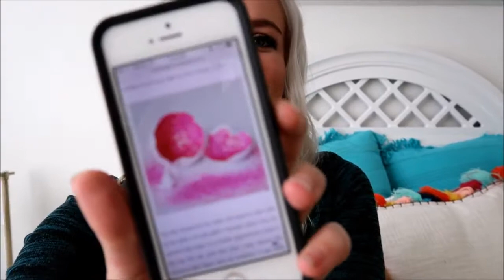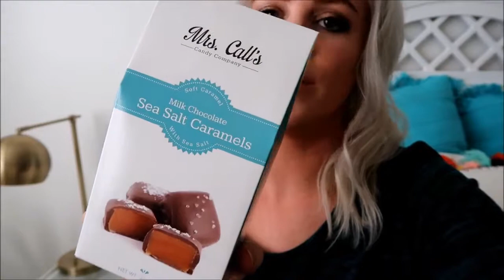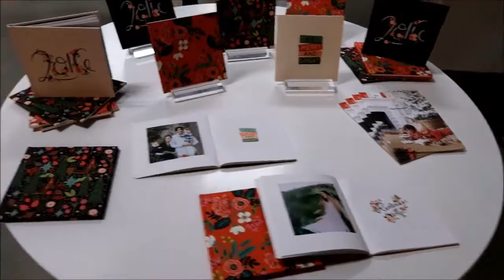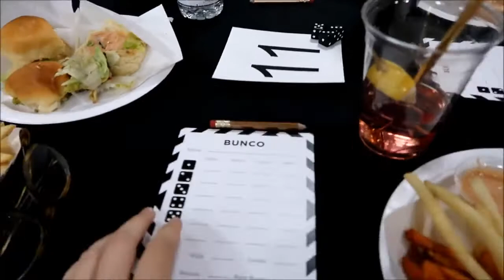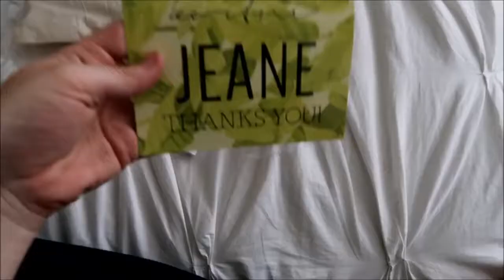Teen mom 4820 WEEKS PREGNANCY UPDATE + BUNCO NIGHT ❤ VLOG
20 Weeks Pregnancy Update and a vlog of the funnest Bunco night ever! haha ❤

Pregnancy Updates on my Blog!